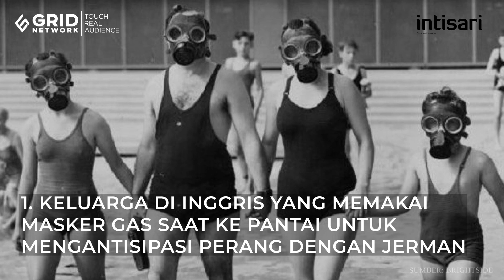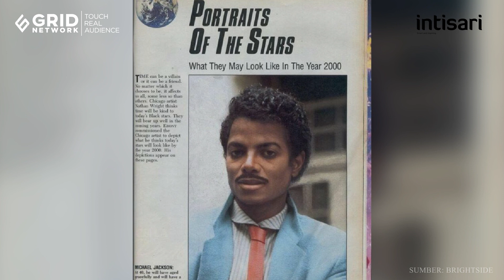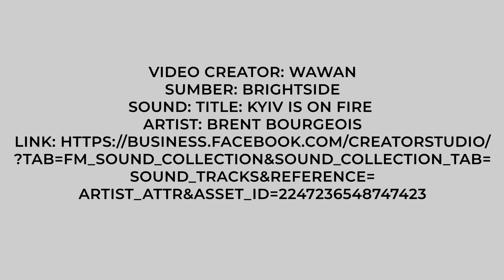Inilah Foto Sisi Lain Dari Sejarah yang Tak Pernah Anda Temukan di Masa Sekarang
Beberapa foto ini, menunjukkan bagaimana sejarah dilihat dari sisi lain yang mungkin tak pernah Anda ketahui.